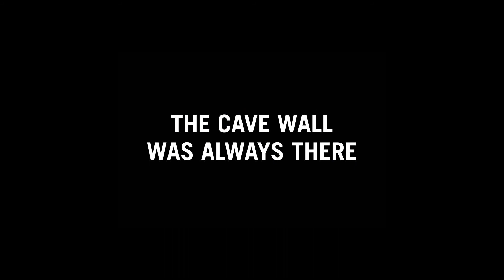Rafa Munárriz | "The cave wall was always there", (Group Show) | Galería Pelaires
Rafa Munárriz es uno de los artistas que participan en la exposición colectiva "The cave wall was always there", comisariada por Adam Thomas.

En su trabajo, utiliza materiales y procesos industriales para explorar la escultura y la instalación, recurriendo a menudo a los dibujos, las líneas, las cuadrículas y los patrones. Sus esculturas indagan formalmente los conceptos tradicionales del perfil y la forma, aunque los explora usando materiales industriales que frecuentemente hacen referencia a límites arquitectónicos como paredes o persianas. Estas esculturas estudian nuestra relación con el espacio y la arquitectura a través de la forma y del material.